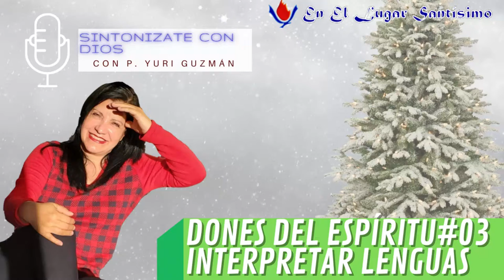DONES DEL ESPÍRITU #03 INTERPRETAR LENGUAS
P. YURI GUZMÁN